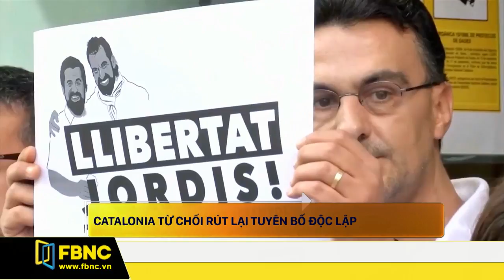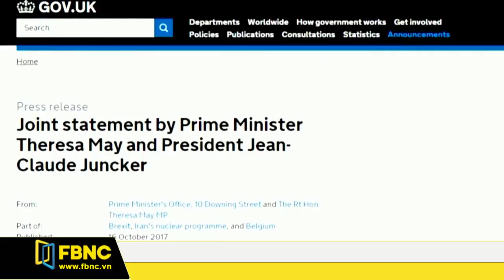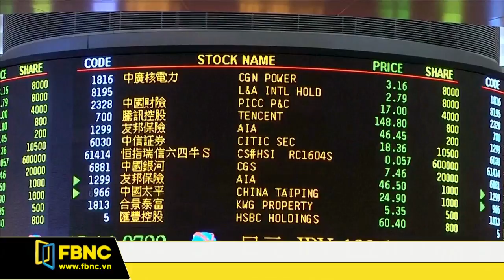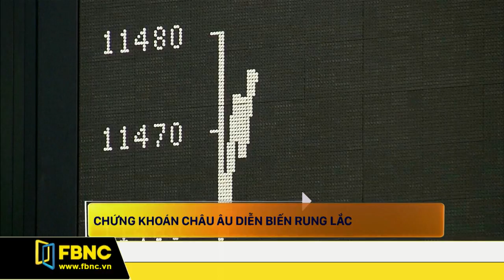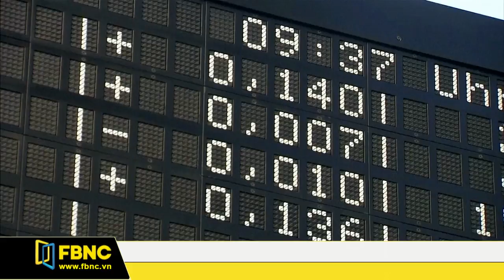FBNC - Bản tin cuối tuần 21/10/2017 (Phần 2)